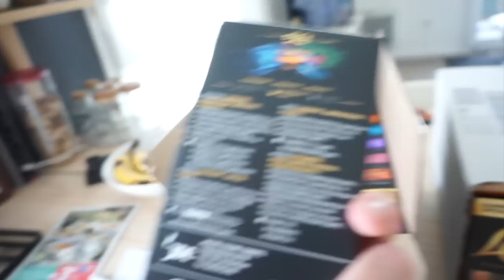☀️Vlog #16 / Je suis TATA !! (+shopping)